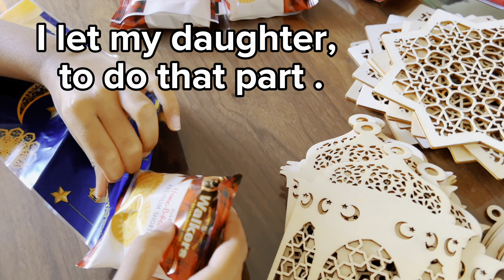Goodie bags Idea for EID